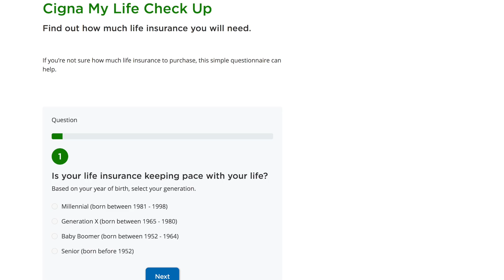Orlando Health News Review, episode 308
In this episode, see immersive art in motion, learn about Camp Amazon Gold Edition, save the date for the Service Awards Banquet and hear the HOT FACT!